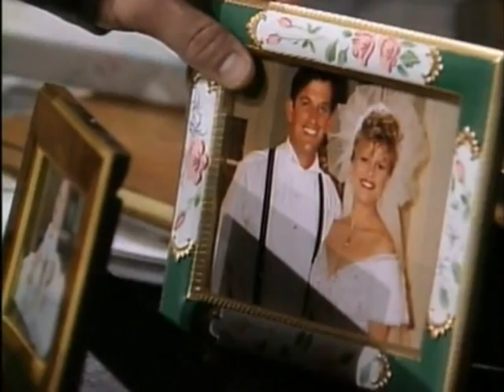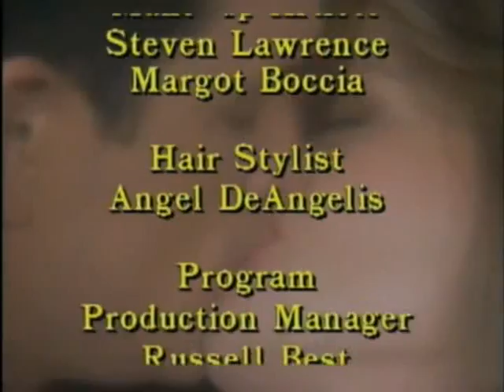Another World 12/27/91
Ryan confronts Vicky on her surrogacy plan. Marley jumps to conclusions after seeing Vicky and Jamie together. Michael asks Rachel to come away with him on a romantic getaway.